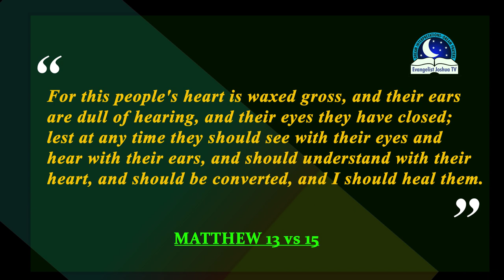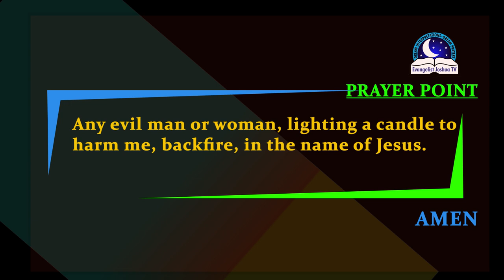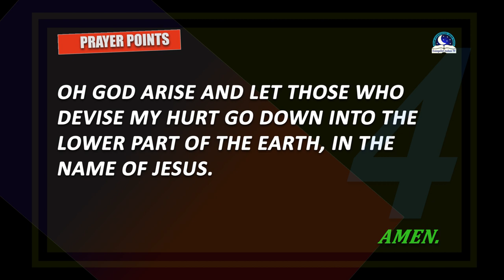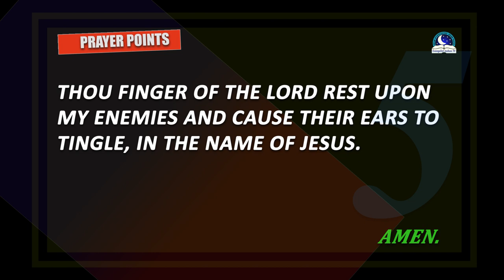Wax Dream Meaning - Candle Spiritual and Biblical Interpretation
Did you dream of wax, candle wax? Find out the spiritual and biblical meaning in this video.